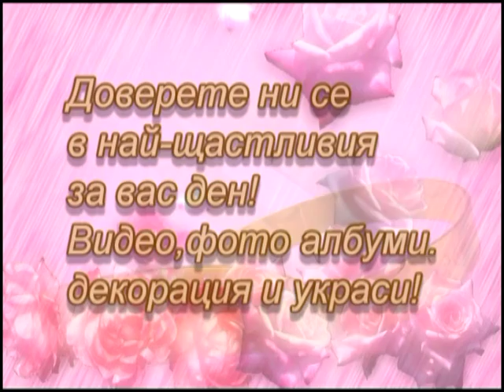Tanercho sunnet toreni Veliko Tyrnovo 1